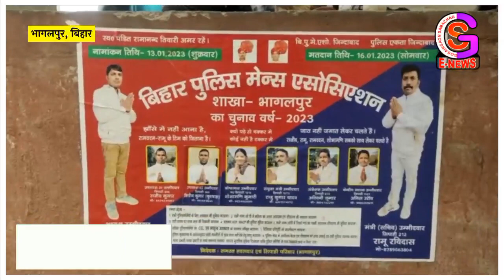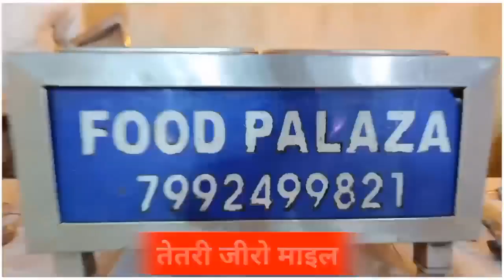बिहार पुलिस मेंस एसोसिएशन भागलपुर शाखा का चुनाव 16 जनवरी को